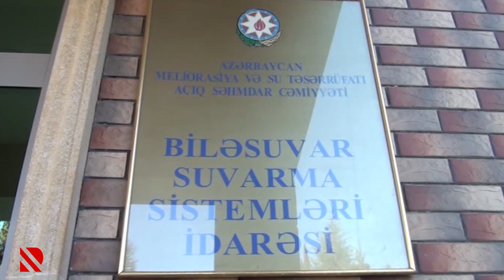Biləsuvarda suvarma kanalları təmizlənir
876 km suvarma kanallarında lildən təmizləmə işləri aparılıb